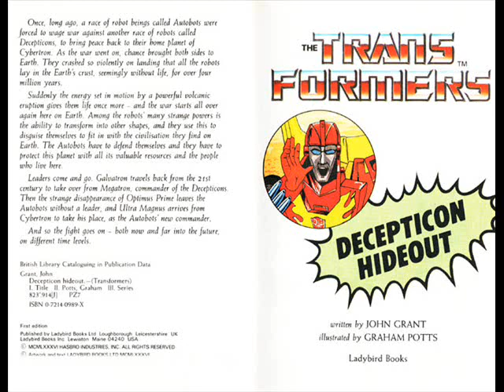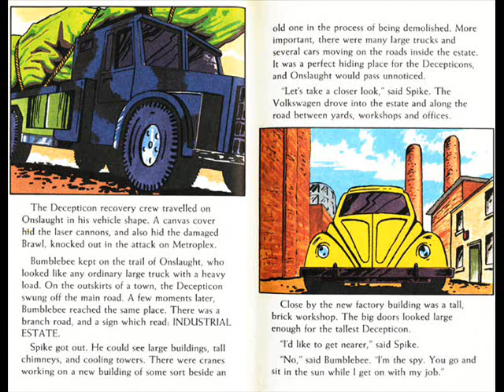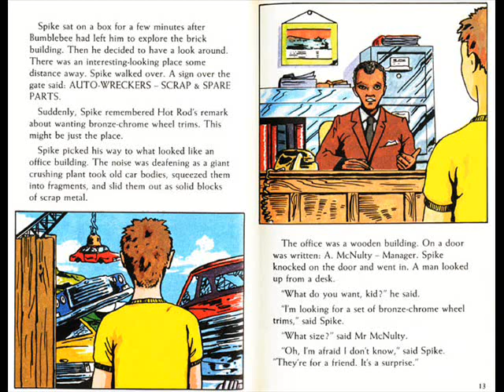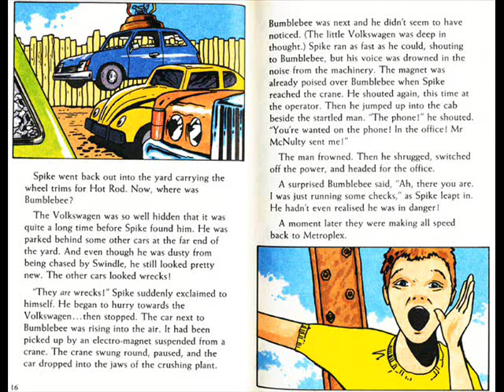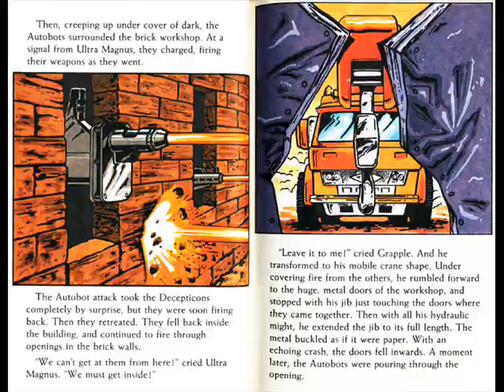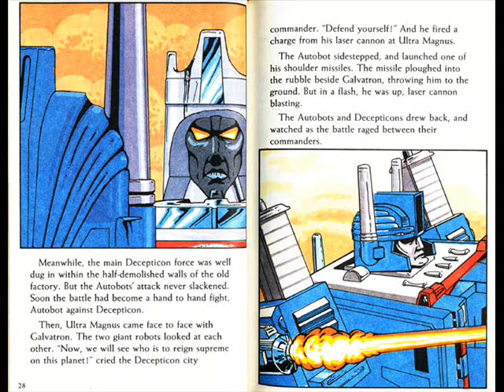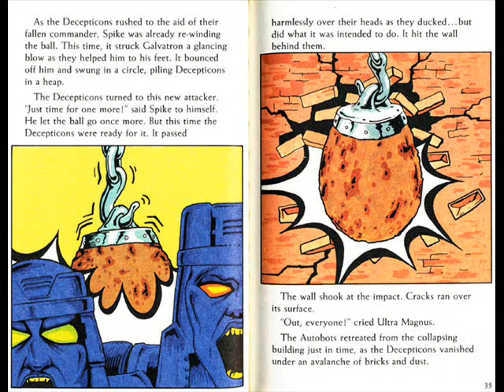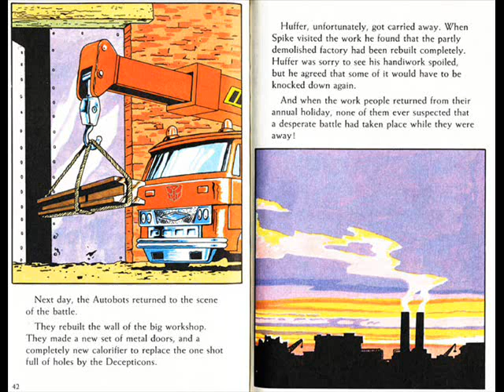Decepticon Hideout by John Grant - 1986 Transformers Audiobook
The Decepticons launch a surprise attack on the Autobot base, leading the Autobots to realise they have established a base close by. Bumblebee follows a Decepticon recovery crew to an abandoned warehouse on a nearby industrial estate.